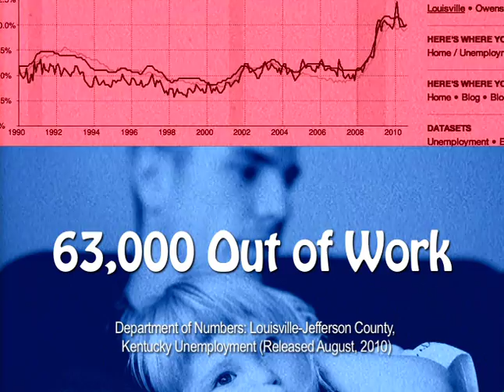A Fresh Start, Hal Heiner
Hal Heiner is running to be the Mayor of Louisville, KY.

Democractic mayoral candidates Tyler Allen, Lisa Moxley and Shannon White talk about why they support Hal Heiner for Louisville Mayor.